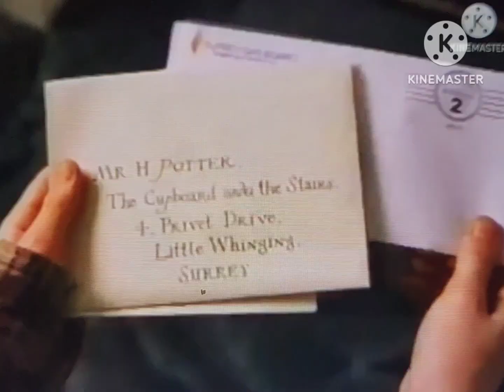Disney Channel (DVD Recording) - January 15, 2005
During A New Episode of Trxsted Playz